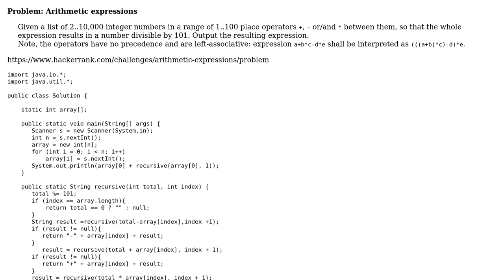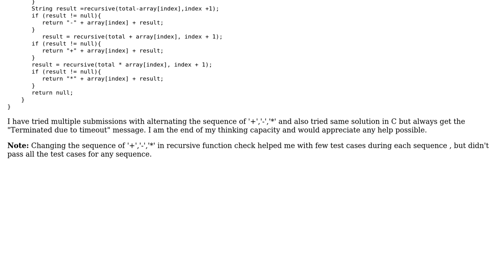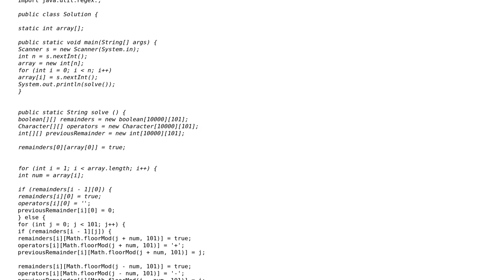Hackerrank: Arithmetic Expressions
With thanks & praise to God, and with thanks to the many people who have made this project possible! | Content (except music & images) licensed under CC BY-SA | Music | Images & others | With thanks to user juvian user Jasmeetsingh Bansal user Jamal and the Stack Exchange Network Trademarks are property of their respective owners. You are responsible for your own actions.